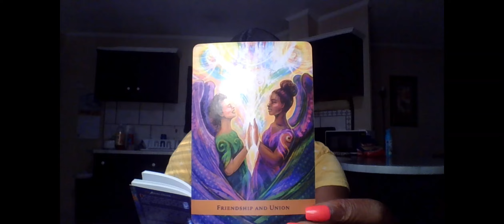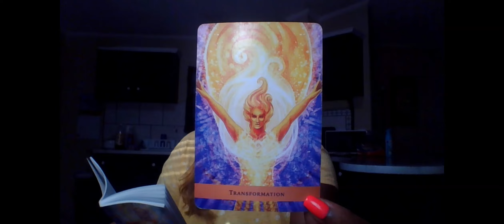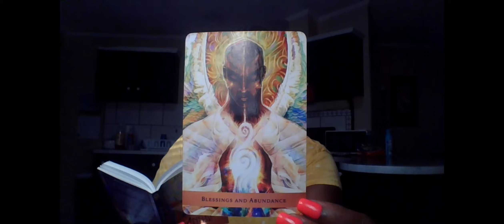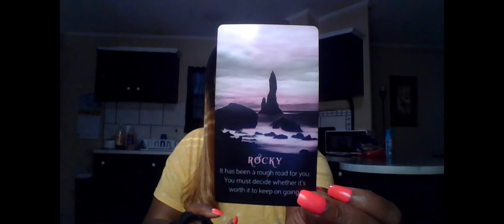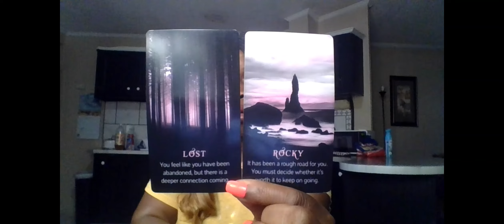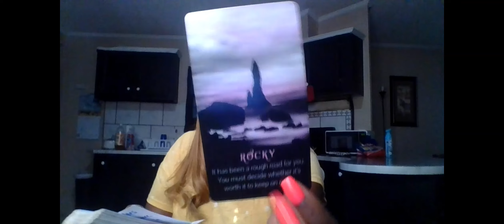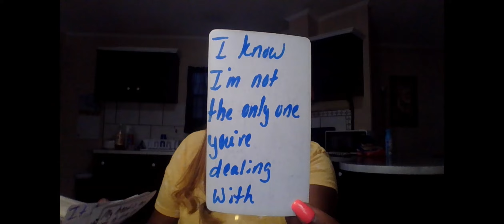SCORPIO THIS PERSON DECEIVED YOU THE VERSION U SEE NOW IS NOT THE VERSION U GOT IN THE BEGINNING